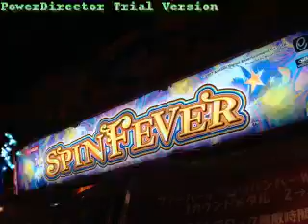Spin Fever - Nov 13, 08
GAME GARAGE  at Omiya

Just tried to used this software Cyberlink Power Director (trial version)and i think this is great one! lots of features and friendly user software!